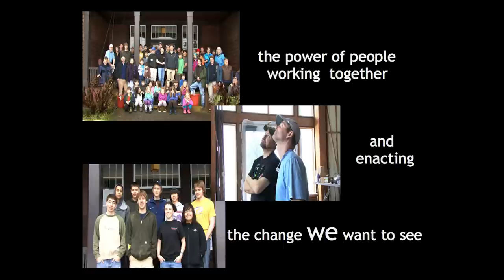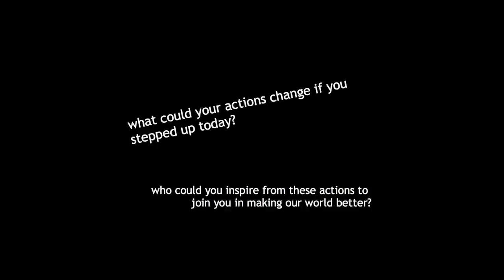Community organizing, say whaattt?? Ray Friedlander at TEDxSitka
Ray Friedlander is an activist and community organizer for the Sitka Conservation Society. She has spent the last six years working with people for positive change within their communities, on campuses and in our country's capital. Her background in organizing originated at Santa Fe College in Florida and has evolved over the years through events like Powershift 2007 and 2009, the student protests during the University of California budget cuts and tuition hikes, as well as training programs with the Midwest Academy, Training Resources for the Environmental Community (TREC) and New Organizing Institute (NOI). "When you have people together who believe in something very strongly - whether it's religion or politics or unions - things happen," said Cesar Chavez.